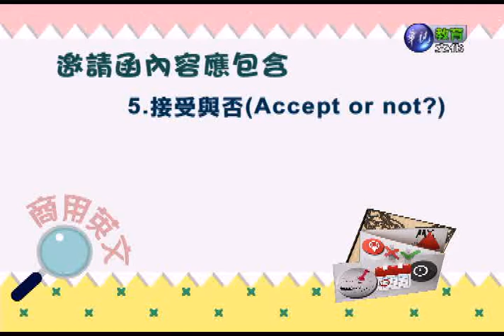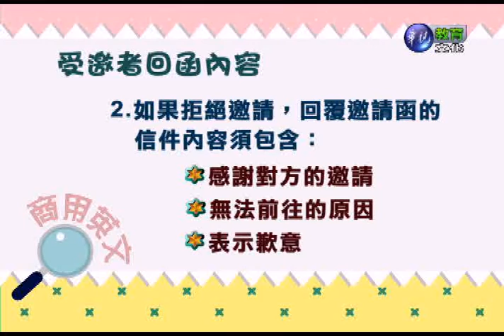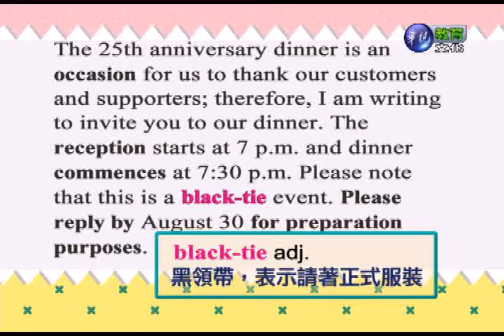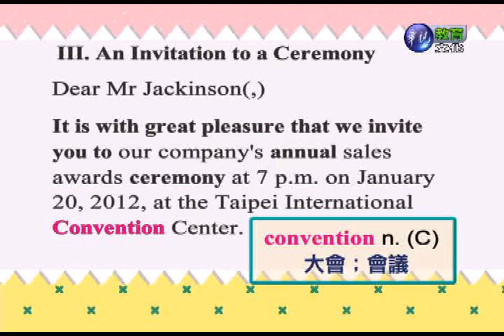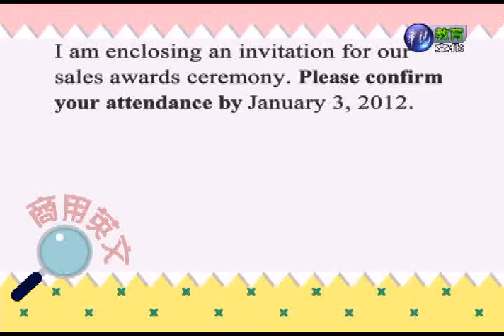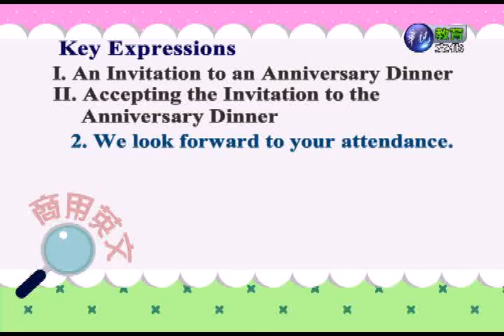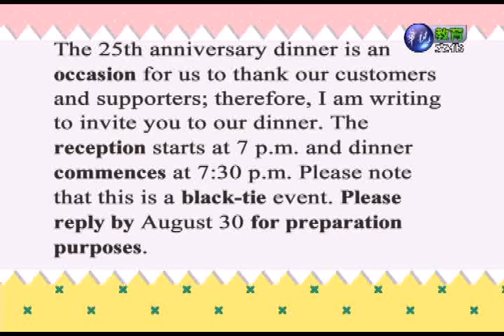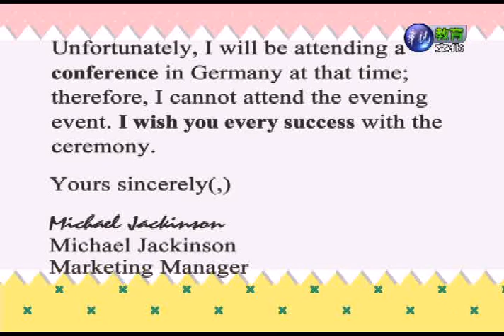商用英文（二）（商專）_第3講